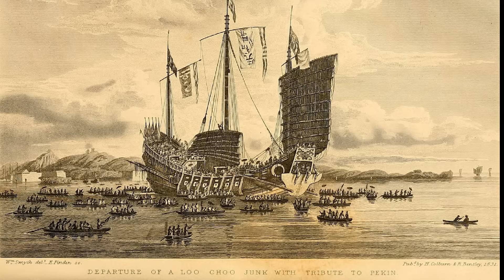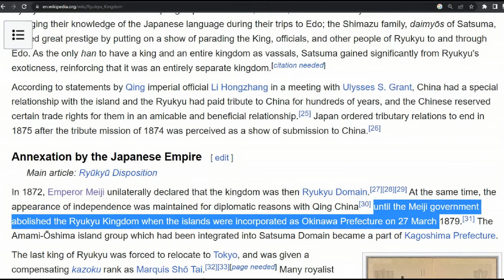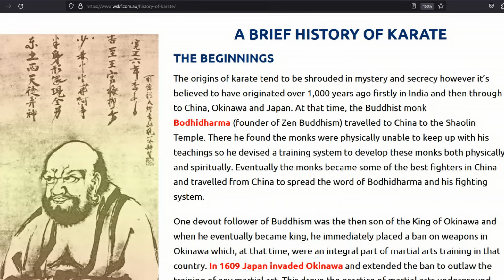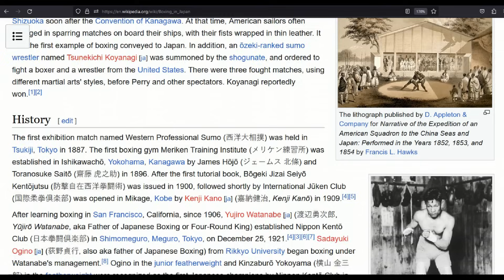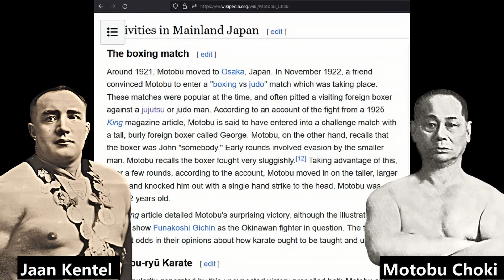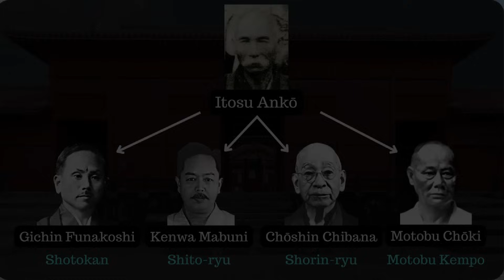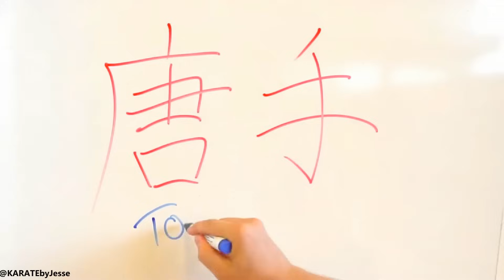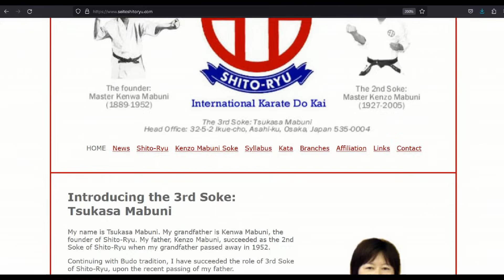Eps 12 Sejarah Karate Okinawa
Karate adalah warisan sejarah yang panjang dari Okinawa, dan tidak diciptakan oleh satu kreator tunggal, namun oleh masyarakat dan budaya lokal Okinawa. Karate dipengaruhi budaya Cina dan diformalkan sebagai produk nasional Jepang. Ikuti ulasan selengkapnya.